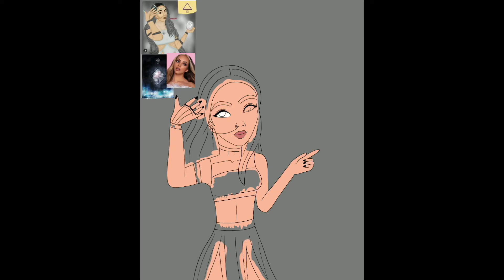Jade Thirlwall as Air element / Redraw / Procreate / SPEEDPAINT #17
Redrawing one of my draw series that I made 2 years ago. The draw serie is the girls of Little Mix as elemental powers

SONG: Aether by Darren King